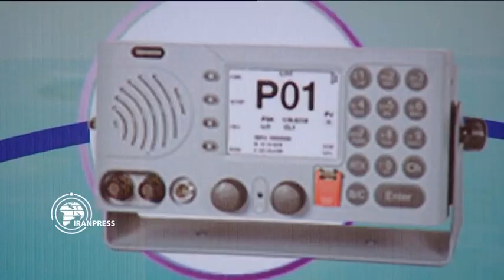Footage of Iran’s new strategic electronics factory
Video shows Iran’s new factory manufacturing strategic electronics and telecommunication equipment, inaugurated by the Iranian Defense Ministry on Thursday.